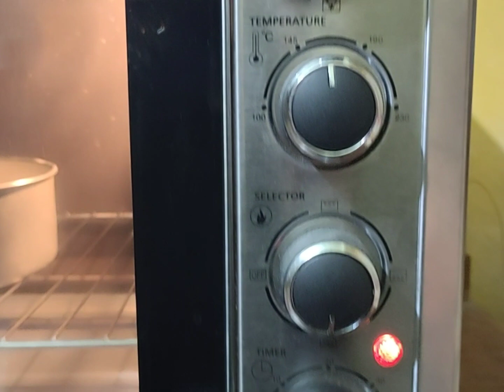ডেলিভারি দেয়া ১ পাউন্ড ভ্যানিলা কেকের A টু Z | 1 pound vanilla cake recipe | হলুদ সন্ধার কেক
ingredients :
flour half cup + 1 table spoon
corn flour 1 table spoon
baking powder half tea spoon
baking soda 1/4 tea spoon
salt 1 pinch
vanilla powder half tea spoon

egg 2
white vinegar half tea spoon

Cake decoration chocolate cake recipe | vanilla sponge cake recipe | whipped cream frosting | butter cream frosting | oven tutorial | cup cake recipe | pound cake recipe | Cake recipe | cake cream | easy cake recipe | easy decorating tutorial | কেকের সহজ রেছিপি | কেকের ক্রিম তইরি | চুলায় তৈরী স্পঞ্জ কেক রেসিপি | ওভেন এ তইরি স্পঞ্জ কেক রেসিপি | কাপ কেক রেসিপি | পাউন্ড কেক ডেকোরেশন | কাপ কেক ডেকোরেশন | হুইপড ক্রিম তইরির সহজ পদ্ধতি